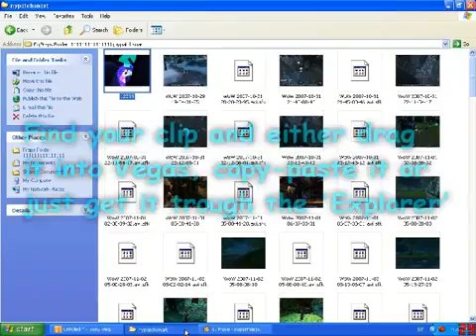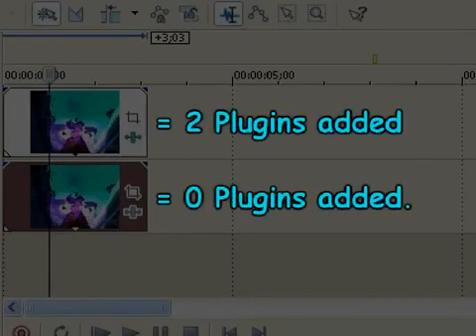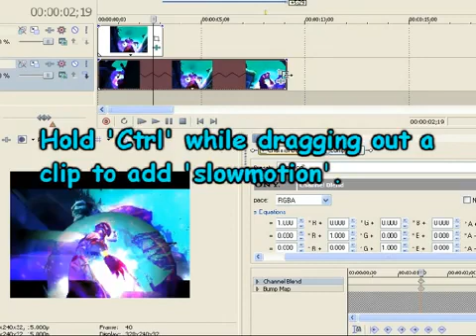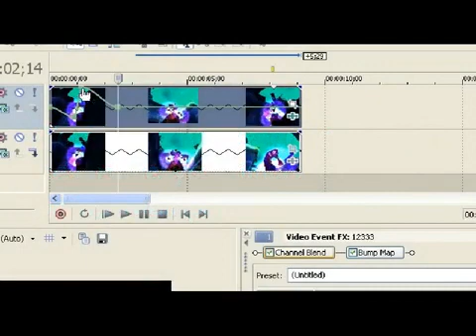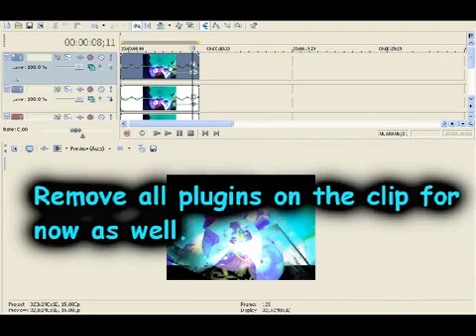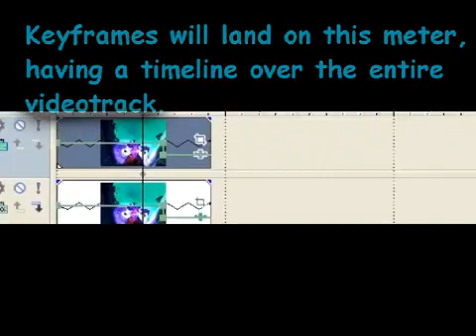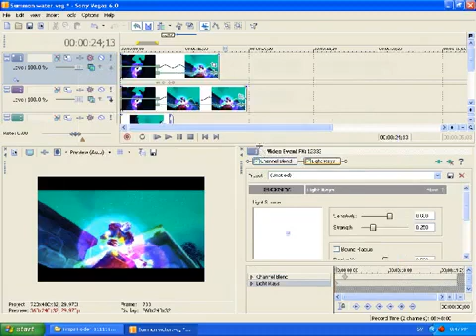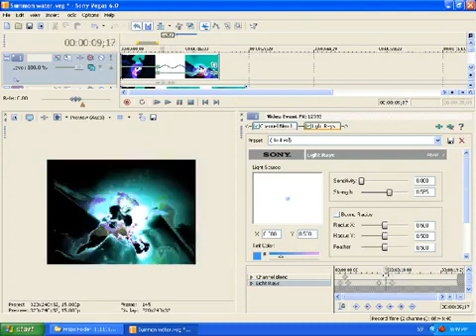Sony Vegas 6.0 Tutorial - By Vurtne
Ripped this from Youtube about a year ago but I couldn't find it anymore so I decided to share it with the world once again!